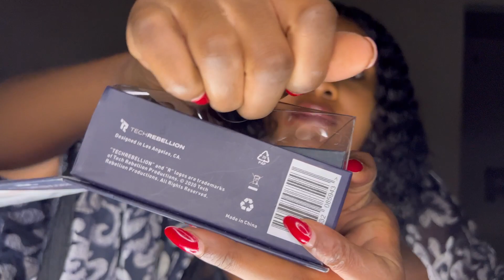Gifts I got for my 30th birthday/ unboxing / Brand new iPhone/ I got a bouquet/am I getting married?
Musician: @iksonmusic